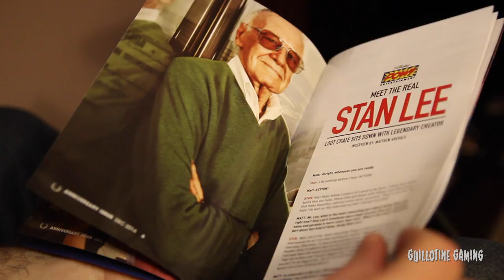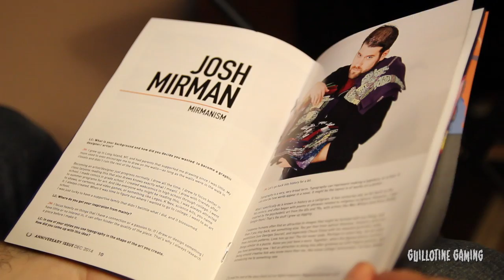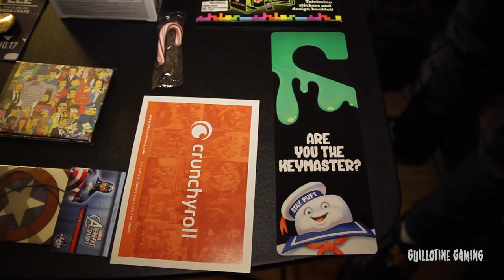Loot Crate Unboxing December 2014 - Guillotine Gaming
This month Guillotine Gaming is celebrating with Loot Crate - a selection of geek and gaming goodies in a monthly subscription that comes straight to your door!  Anniversaries is the theme, In 2014 for our December crate! With exclusives featuring DC Comics/Batman & Marvel/Guardians of the Galaxy We also have an exclusive Ghostbusters collectible, a variant cover comic exclusive to Looters, and epic Tetris and The Simpsons items rounding things out! Don't miss out on epic loot! It's awesome and affordable and can be a great gift to yourself or others

Keep the change ya filthy animal

Hello! It's Time To Feel Alive! Holiday Fun Is A Great Way To Jive! So Survive! (Please & Thank You)

Do something on Reddit: guillotinegaming

Heart us on Instagram: gamergod52

Have a suggestion on what we should play, or a challenging way we should play it? Leave it in the comments below! Talk with us, walk with us! We'll try to get it on the show!

Music "NTD4" by Skip
Music "World 10(Azureflux Remix)" by Rushjet1
Music "HyperSpaceAdventure" by Skip
Music "La Calahorra" by Rolemu